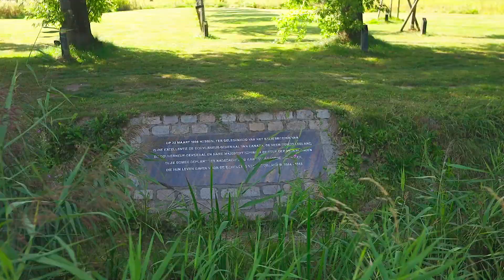Groningen, Kajuit- complextrailer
Wil je weten hoe het is om te wonen aan de Kajuit? Bekijk dan deze video!